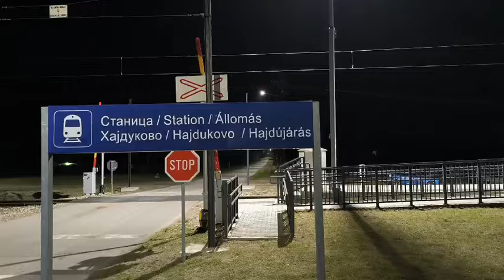Međunarodni teretni voz Segedin (Szeged) - Horgoš - Subotica / Hajdukovo (Hajdújárás),17.04.2024.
0:00 Start & Hajdukovo (Hajdújárás) & Na peronu Železničke stanice (stajališta) Hajdukovo (Hajdújárás)
0:23 Zvučni signal za spuštanje motki na putnom prelazu
0:33 Spuštanje motki na putnom prelazu
0:55 Lokomotiva / Locomotive & Međunarodni mešoviti teretni voz Segedin (Szeged) - Horgoš - Subotica
1:12 Kraj teretnog voza & Podizanje motki na putnom prelazu
1:22 Železnička stanica (stajalište) Hajdukovo (Hajdújárás)

Autor snimka: Árpád Rózsa